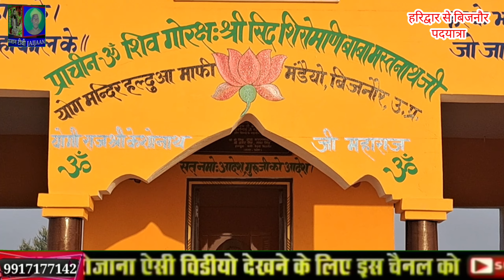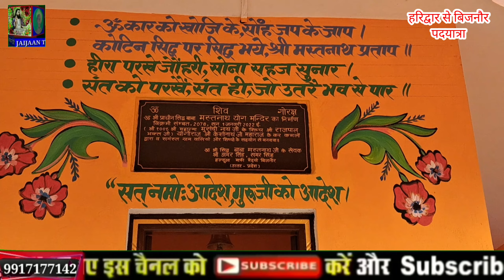Hey Gurudev Pranam Aapke Charno Mein हे गुरुदेव प्रणाम आपके चरणो में हरिद्वार से बिजनौर पदयात्रा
Jaijaan tv
Ravidas vani
Ravidas song
Ravidas bhajan
Satsang bhajan
2022 bhkti bhajan
Samandas satsang

Manoj Jaijaan
Your Queries.Baba Mast Nath ji
Hey Gurudev Pranam aapke Charno Mein
hey gurudev pranam aapke charno
mein
mein ringtone
mein bhajan
mein status
mein saksham goyal
mein whatsapp status
mein lyrics
mein jagran
mein poonam didi